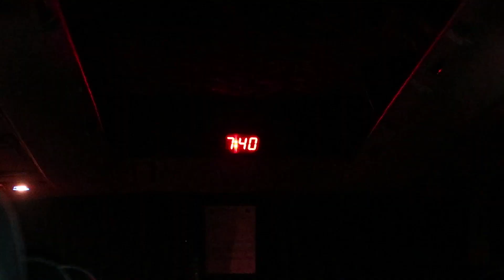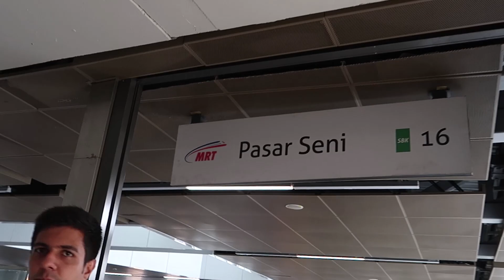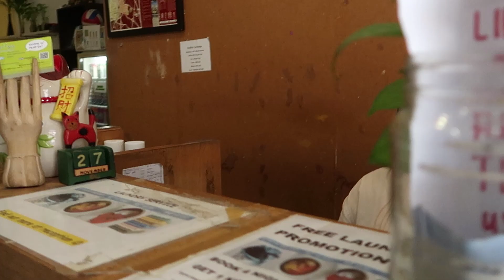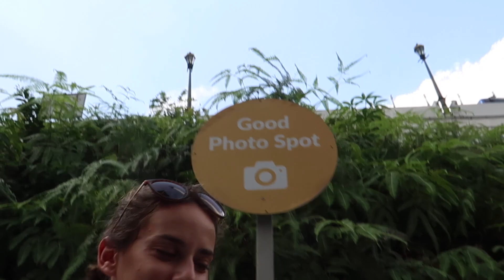HEY MALAYSIA, WE'RE BACK